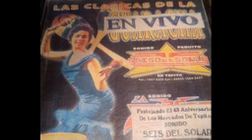Sonido seis del solar audio retro Pa la timba